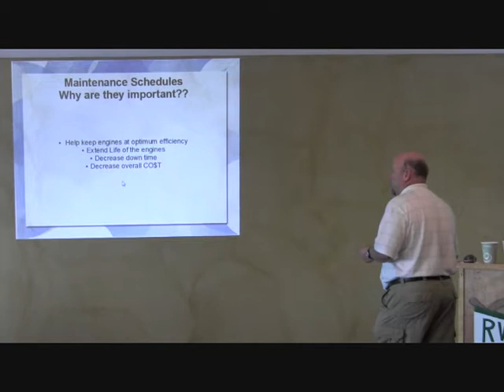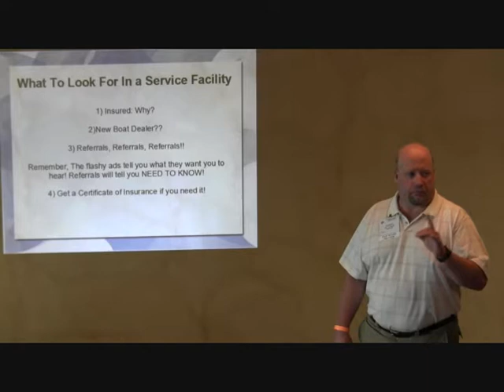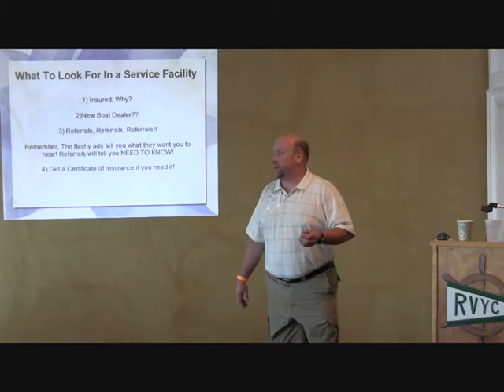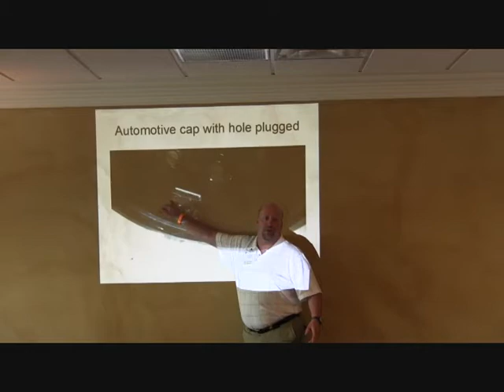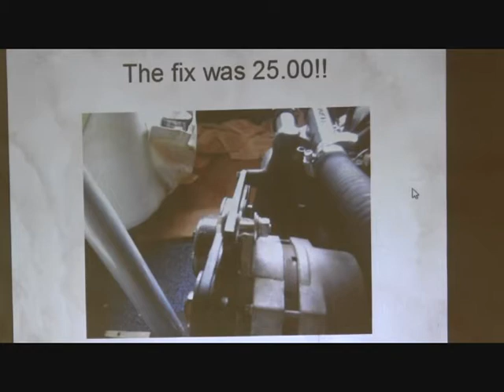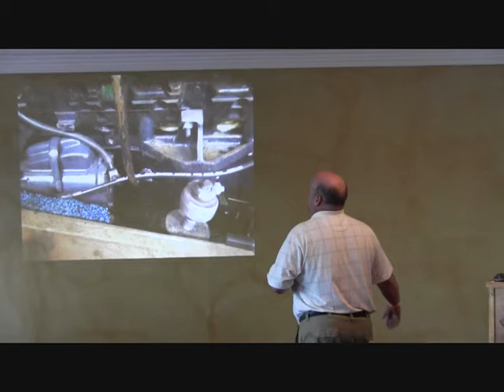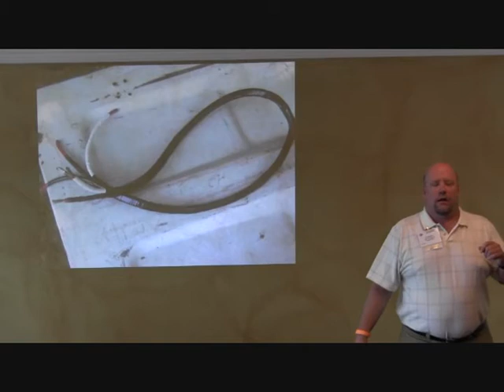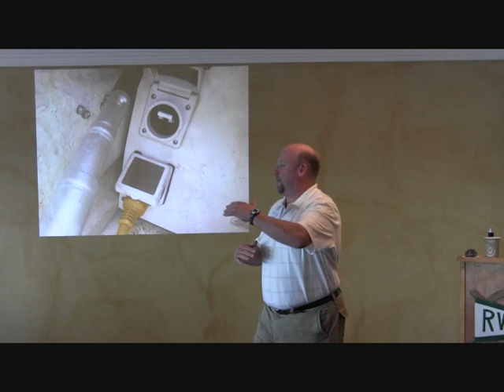Glassic Boatworks Seminar #1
Commanders in the D - Maintenance Seminar by Lee Dahlen. August 2012.  Chris Craft Commander Club.